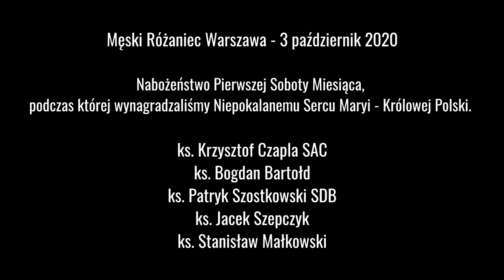Męski Różaniec Warszawa - 3 październik 2020 cz.1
Męski Różaniec Warszawa - 3 październik 2020

Nabożeństwo Pierwszej Soboty Miesiąca,
podczas której wynagradzaliśmy Niepokalanemu Sercu Maryi - Królowej Polski za bluźnierstwa przeciw Niepokalanemu Poczęciu.

Dziękujemy kapłanom za udział w tym szczególnym Nabożeństwie:
ks. Krzysztof Czapla SAC
ks. Bogdan Bartołd
ks. Patryk Szostkowski SDB
ks. Jacek Szepczyk
ks. Stanisław Małkowski

z Panem Bogiem i Maryją

Wszelkie materiały przedstawione na kanale WOJOWNICY MARYI są objęte prawem autorskim i podlegają ochronie na mocy „Ustawy o prawie autorskim i prawach pokrewnych” z dnia 4 lutego 1994 r. (tekst ujednolicony: Dz.U. 2006 nr 90 poz. 631).